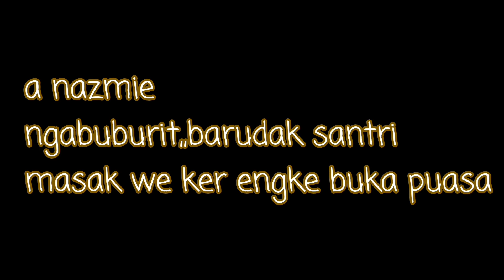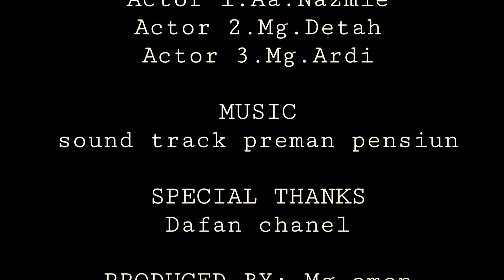NGABUBURIT... !!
Ngabuburit bersama santri dafaan